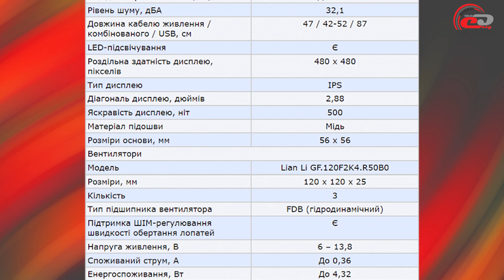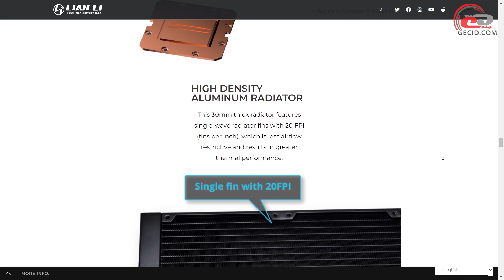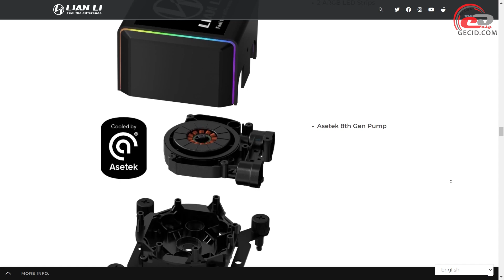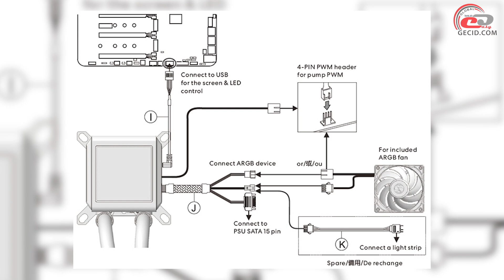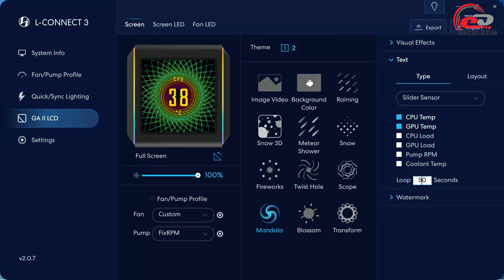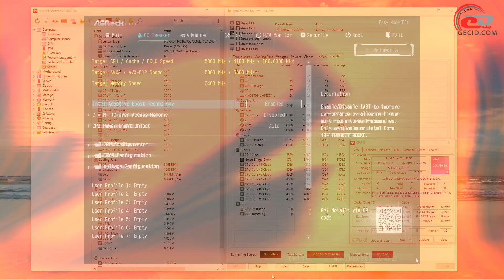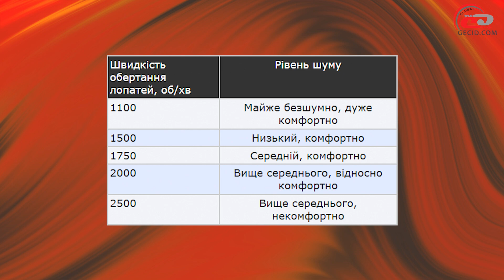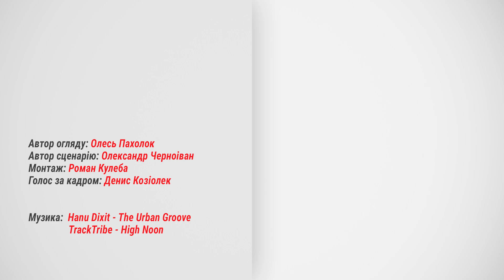Огляд процесорної РСО Lian Li Galahad II LCD 360: Все, чого забажаєш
Трьохсекційна водянка з цілим рядом цікавих особливостей, в числі яких IPS-екран водоблока та високопродуктивна помпа останнього покоління від Asetek.

Меню:
0:00 Вступ
0:52 Комплект постачання
1:37 Зовнішній вигляд, конструкція
5:12 Процес встановлення
5:48 Програмне забезпечення, дисплей
7:17 Тестування
8:50 Підсумки